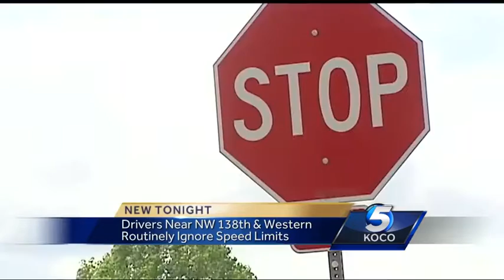Metro residents say drivers routinely ignore neighborhood stop signs, speed limits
Residents say they are concerned for their safety because drivers routinely are ignoring stop signs and speed limits inside a metro neighborhood.